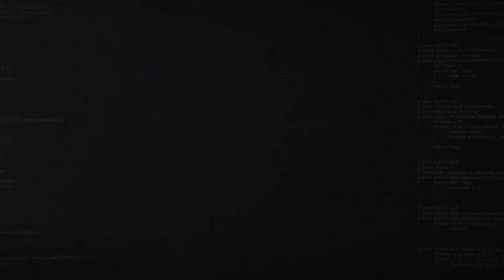SMIJEH DO SUZA! SKEČ - Chile i Imšir | KAKO NAUČITI SKLEK?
SKEČ - Chile i Imšir | KAKO NAUČITI SKLEK!?
Ako vam se svidio video ostavite like ako ste novi na kanalu pretplatite se na kanal, vama je to sekunda a meni puno znači.